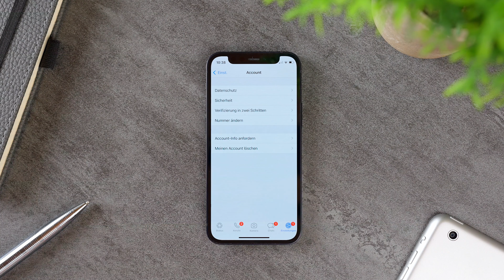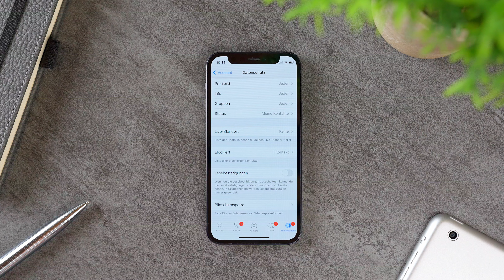Whatsapp Status anonym anschauen ✅🕵 - So geht´s richtig!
In diesem Video zeige ich dir Schritt für Schritt, wie du jeden Whatsapp Status anonym anschauen kannst. Es gibt zwei Möglichkeiten, um einen Whatsapp Status anonym anzuschauen. Entweder du gehst in die Whatsapp App und deaktivierst die Lesebestätigung oder du wartest bis der Whatsapp Status der Person nur noch wenige Minuten sichtbar ist und schaust dir dann den Whatsapp Status an. In der Regel bekommt dies niemand mit.

Wenn du auf Nummer sicher gehen möchtest, dann empfehle ich dir das Deaktivieren der Lesebestätigung um jeden Whatsapp Status anonym anschauen zu können.